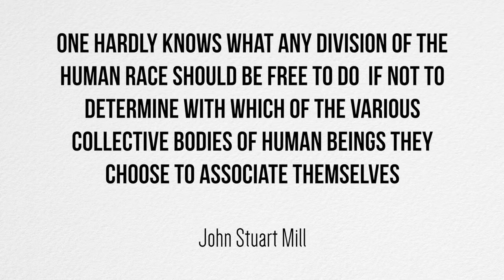Self determination intro Piirimae